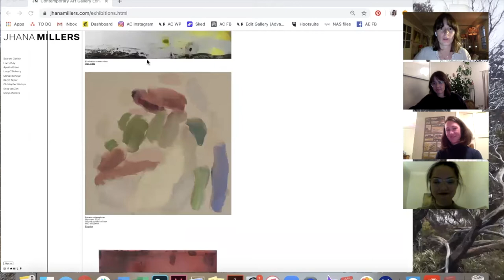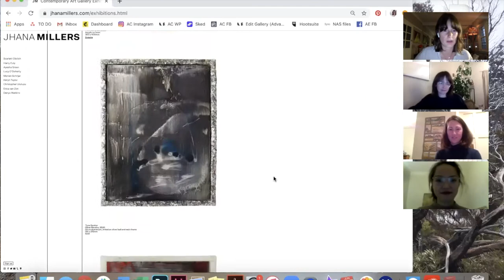Art Collector at home with Andrea Bolima, Tyne Gordon and Rebecca Hasselman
Amidst COVID-19 self isolation, Art Collector's editor Camilla Wagstaff and artists Andrea Bolima, Tyne Gordon and Rebecca Hasselman chat via Zoom about their 3-person exhibition at Jhana Millers Gallery, Wellington.